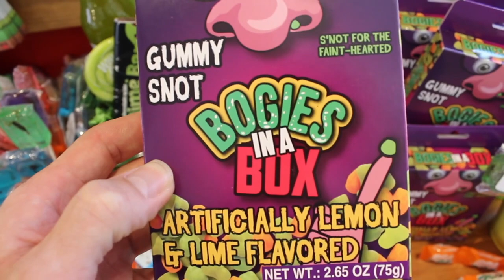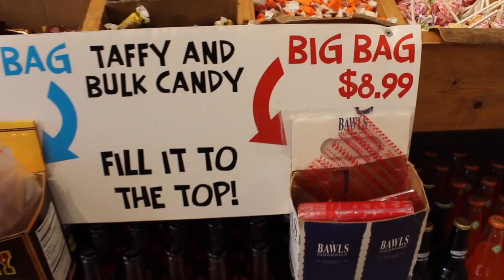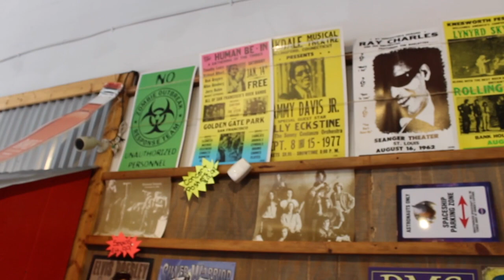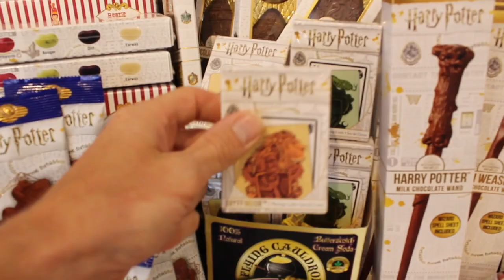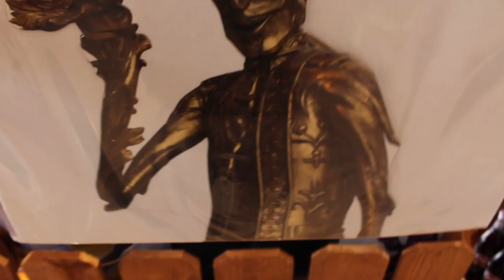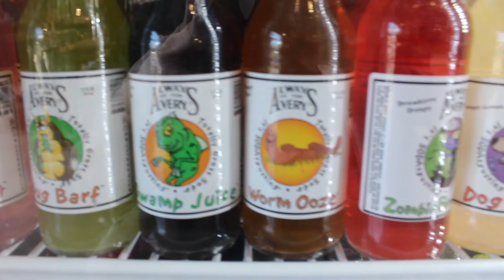Unique Candy Store Rocket Fizz in Lakeland Florida and frozen yogurt fun sweet wacky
Fun Day at the candy store!! check out this unique store.